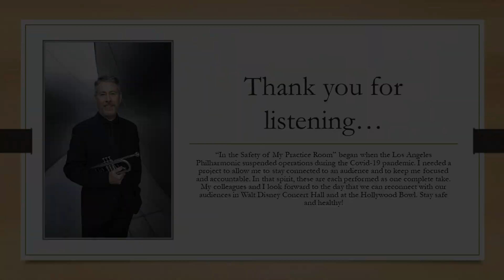Episode 303: Paudert Etude #14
Jim Wilt plays Paudert Etude #14 as part of his "From the Safety of My Practice Room" series. He started it as a way to stay motivated and accountable during the Covid-19 pandemic, and to connect with an (e)audience.